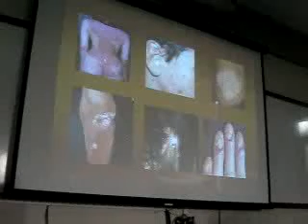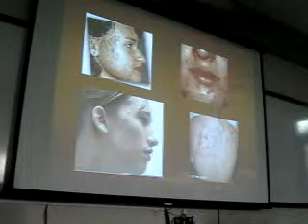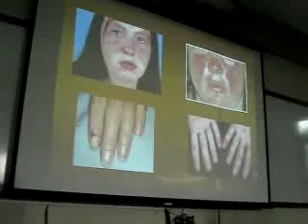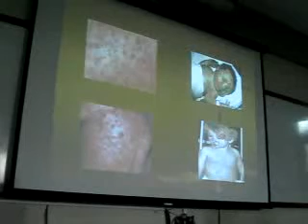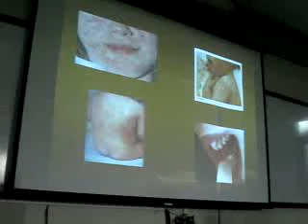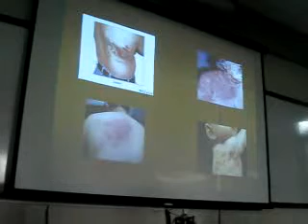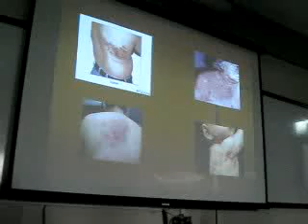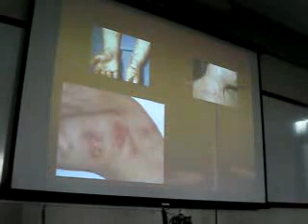SEMILOGIA DERMATOLOGICA 2